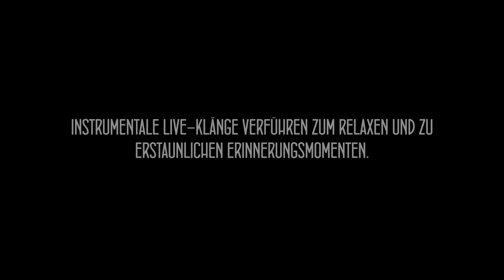Akustik Joy - Jumping Un *Live* Instrumentale Klänge HD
Akustik Joy
Swing + Pop + Rock + R'n'B
instrumental im klaren Fendergitarren-Sound serviert, umrahmt von einem exzellenten Kontrabass garantieren beste Unterhaltung bei angenehmer Live-Musik.
EMPFANG, PRÄSENTATION, DINNER oder PARTY-ENTRE'
werden zum Erlebnis unter Wahrung des Veranstaltungscharakters.
Interessante Live-Klänge verführen zum Relaxen und zu erstaunlichen Erinnerungsmomenten.
Ein Musik-Ambiente, das Atmosphäre schafft, ohne aufdringlich zu sein und innere Begeisterung erzeugt.